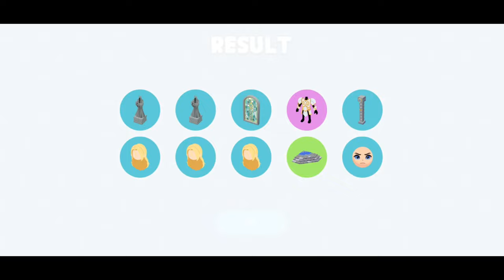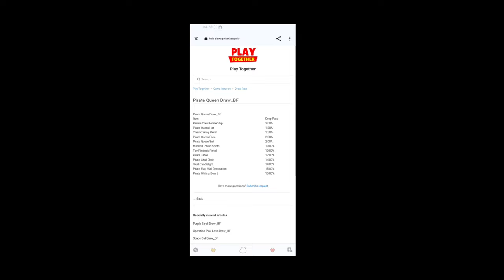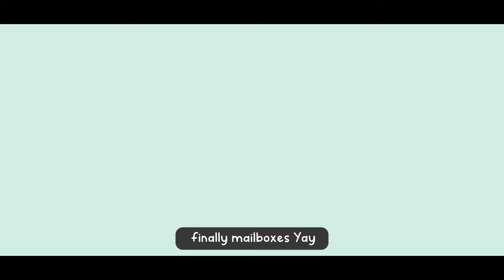How much did I spend on Themed Draws? | Black Friday on Play Together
I saved up a year worth of gems just for this very special day (black friday) in Play Together!! Watch me spend my gems on themed draws!

unboxing video on play together